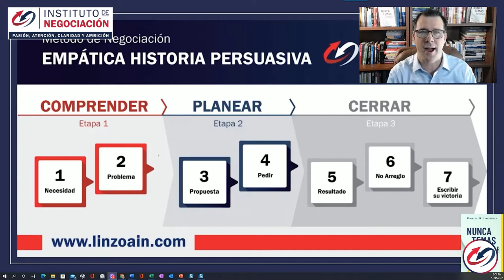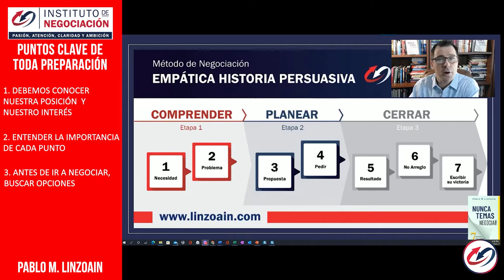Me Preguntan Mucho En Que Invertir - Top 5 Reglas Para El Éxito En La Vida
👉🏻 El destacado experto internacional en negociación, Pablo M. Linzoain, muestra Me Preguntan Mucho En Que Invertir - Top 5 Reglas Para El Éxito En La Vida

Obtené tu copia de mi libro